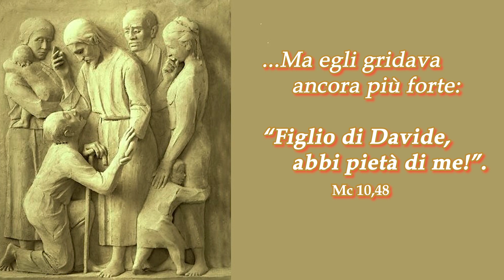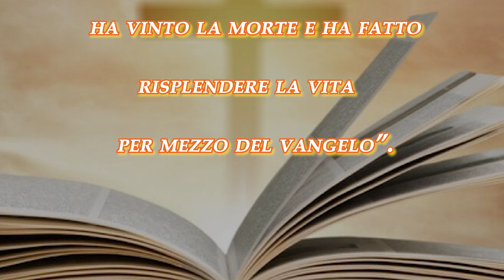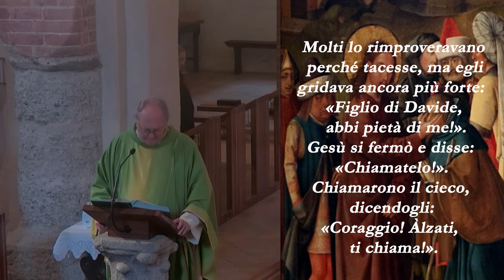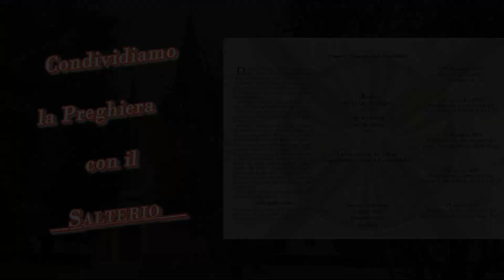XXX Domenica B, 27 Ottobre 2024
Omelia di Don Roberto Vignolo, nella celebrazione dell'Eucaristia, all'Abbazia di Viboldone, monache benedettine.